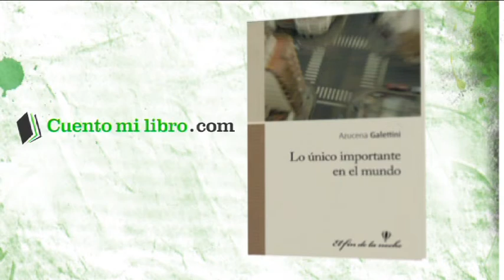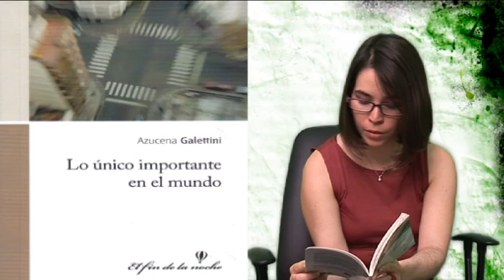Lo unico importante en el mundo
Azucena Galettini en cuentomilibro.com nos habla de Lo único importante en el mundo